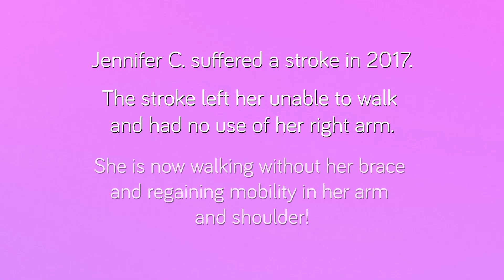Stroke Treatment (Jennifer) | NSI Stem Cell Patient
Jennifer underwent stem cell therapy to treat a stroke. Watch her story and find out more about the success of stem cell therapy for a stroke.

At NSI Stem Cell we use the most advanced stem cell technology available for our patients. Each member of our team works together to deliver seamless, safe, effective patient care. NSI is home to doctors and clinicians that are seasoned, knowledgeable, and passionate about helping patients.

If you’re in pain or suffering from a condition, and you’ve been told that you have to just live with it and your only option is to 'manage' the condition with medication, stem cell therapy may be right for you. Using the latest regenerative medicine technology, it’s our mission to improve the quality and quantity of the lives of our patients while avoiding invasive surgical techniques and harmful medications.

Curious if stem cell treatment is right for you?

NSI has a network of 29 facilities in 21 different countries, with our main facility in Clearwater, Florida. We currently have a total of 4 stem cell treatment centers in the USA. Stem cell therapy is becoming more accessible worldwide. In addition to availability, extensive research and testing using adult stemcells is ongoing worldwide. To our knowledge, there have been no reported instances of “serious adverse events” specifically to adult stem cells in any studies. Our co-founders have authored a safety study which showed zero adverse events associated with stemcelltherapy in a large group.